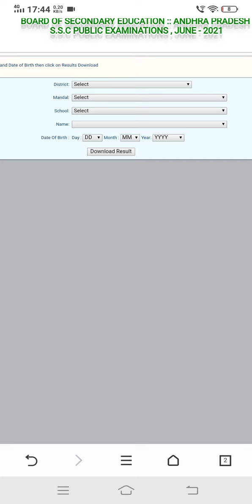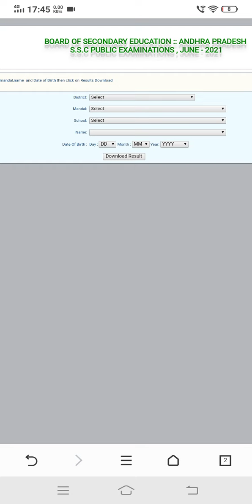AP SSC RESULTS DECLARED